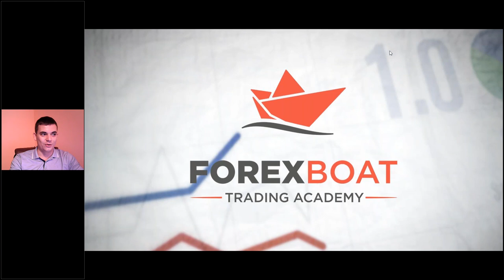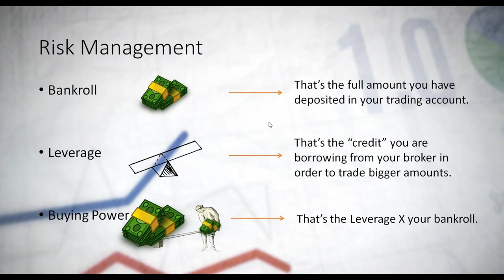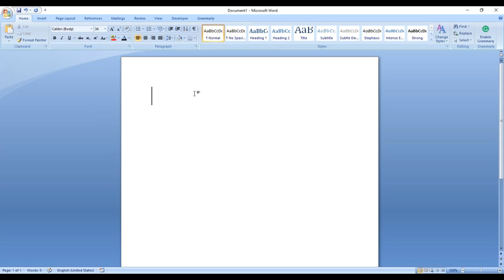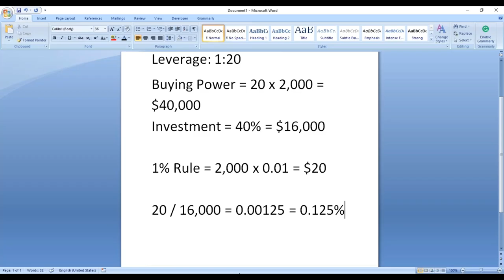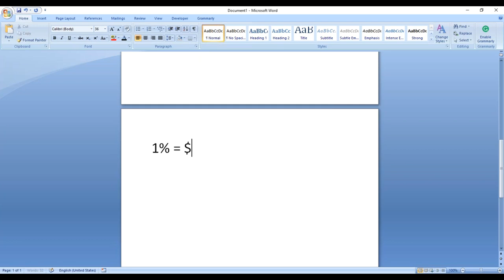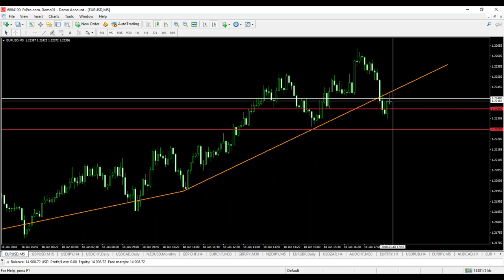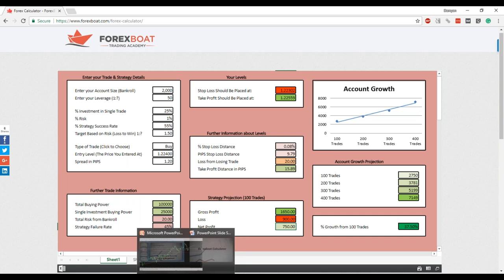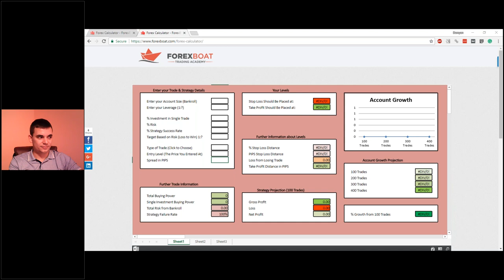FOREX Webinar 33 - Money Management & Investing the Smart Way